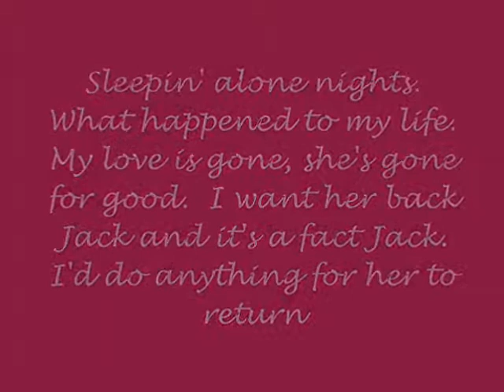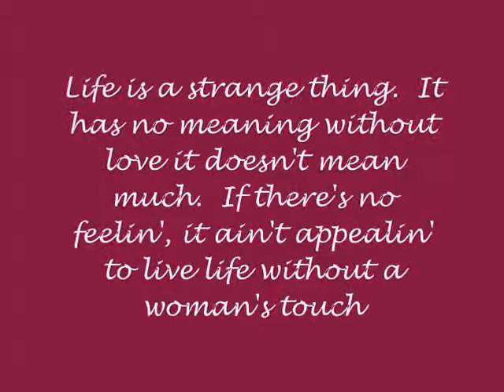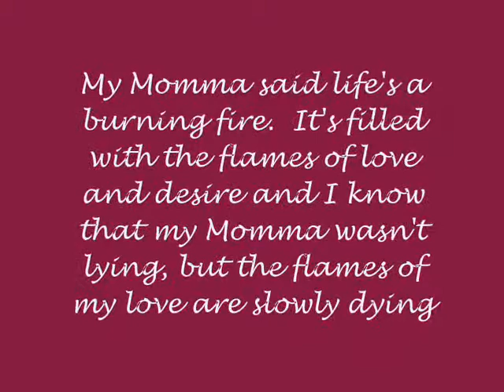My Momma Said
Written and performed by Monte Thomas.  The Nashville Sessions- Volume One